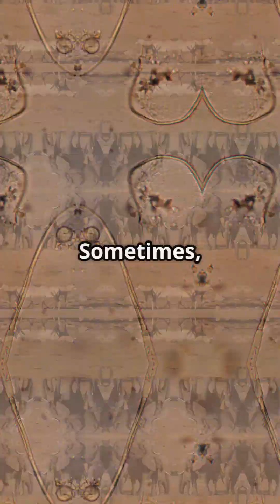why gomphotheres disappeared?🤔🐘🦣elephant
ancient elephant gomphotheres disappearance and Survival